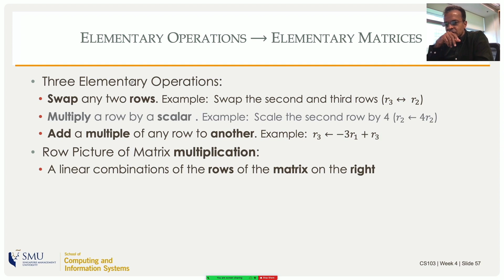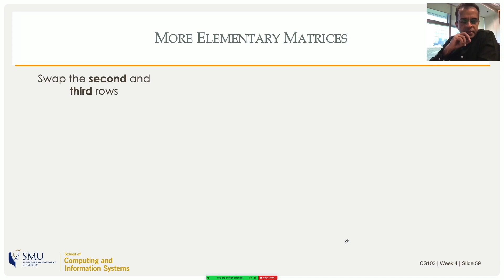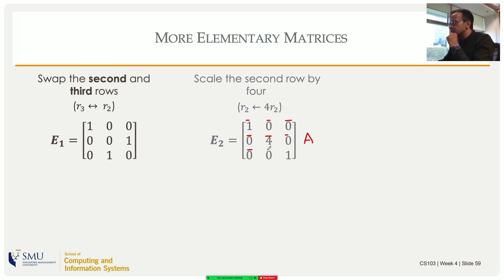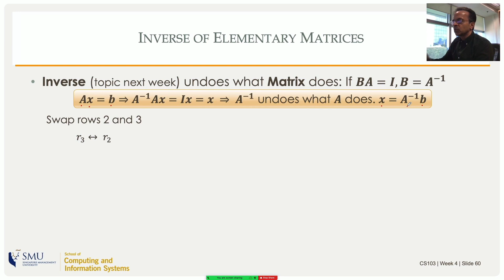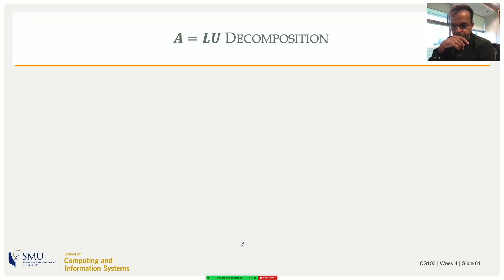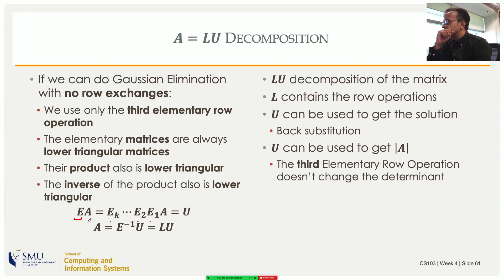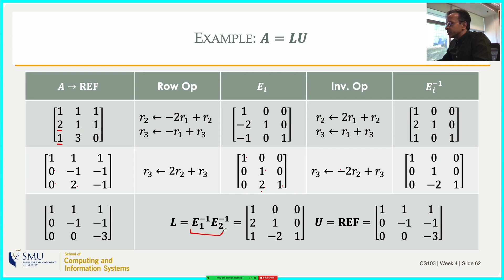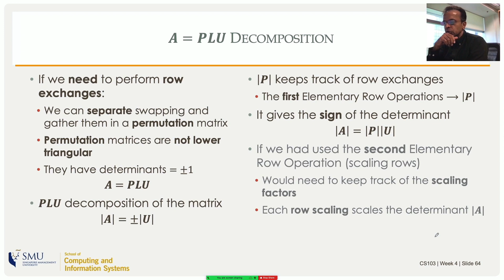LU Decomposition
Based on lectures to CS students at Singapore Management University by Prof Manoj
The full version of the eBook (with solutions and chapter summaries) can be purchased for $7.95